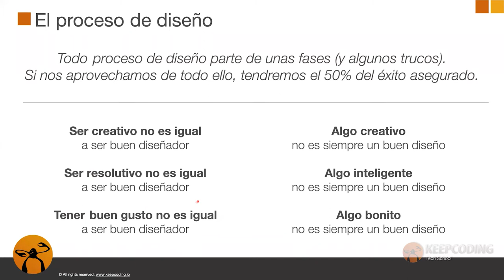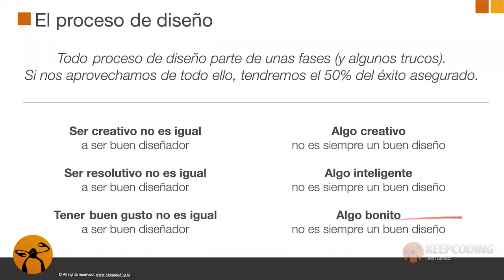Caracteristicas de un diseñador